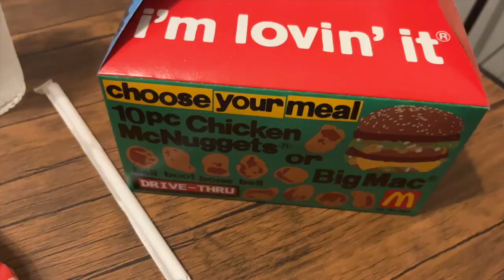DAY IN THE LIFE WITH THE THOMAS FAMILY!! TRYING THE ADULT HAPPY MEAL!